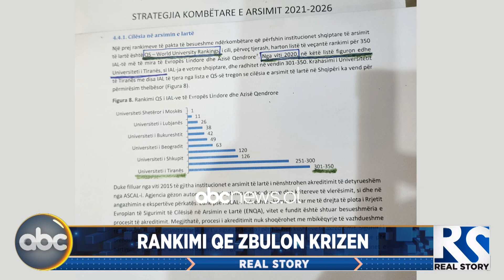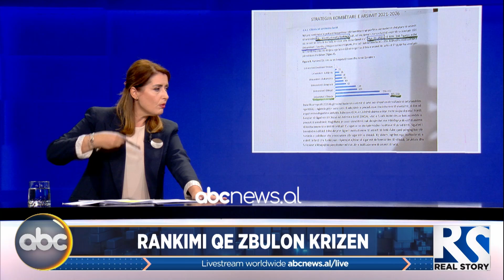Rektori i UT nuk pranoi rankimin/ Manastirliu: Hoxha iu referua metriksave të ndryshëm që janë bërë